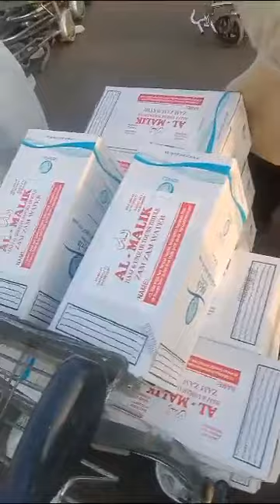Al Momin Haj Umrah 💧 💧